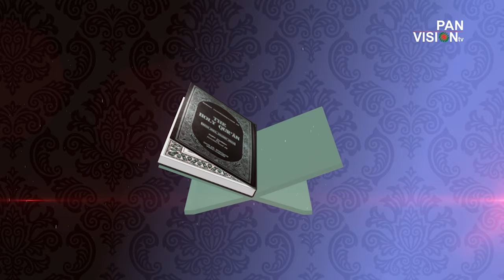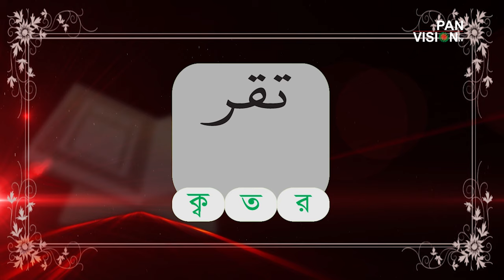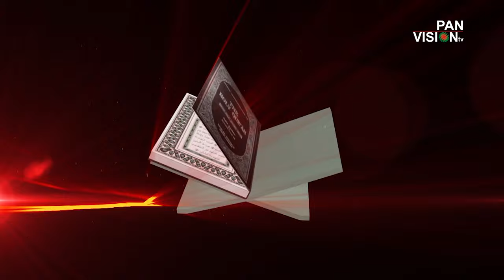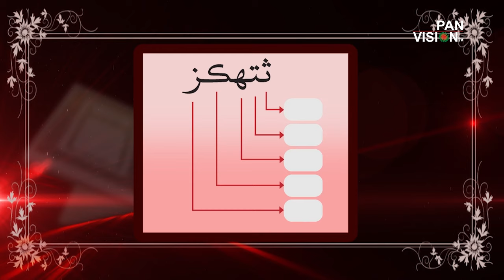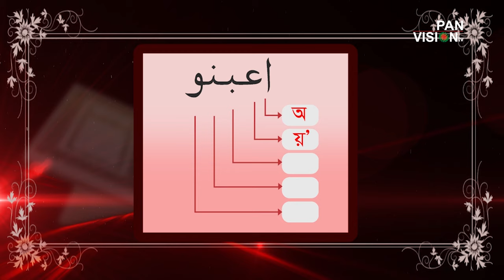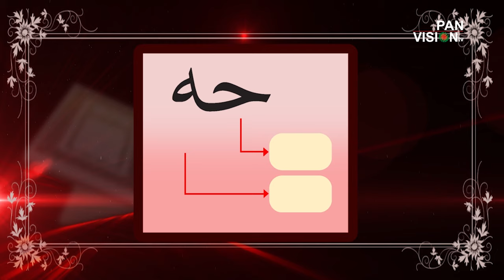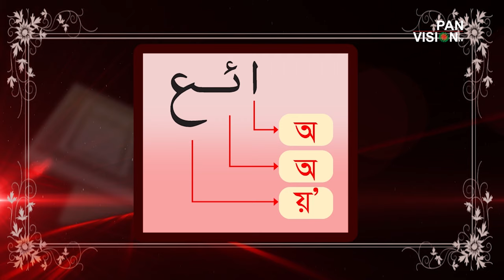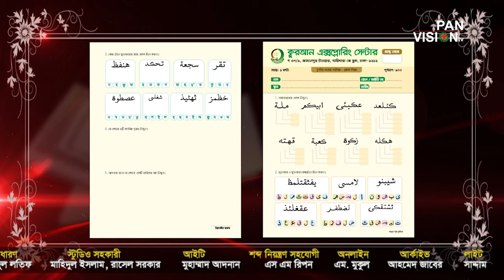কুরআন শেখার সহজ উপায় | Quran Shekhar Sahoj Upai | EP 20 | Learning Quran In Bangla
কুরআন শেখার সহজ উপায় | Quran Shekhar Sahoj Upai | EP 20 | পর্ব-২০
Lecturer: Mawlana Muhammad Jamal Uddin
GFX: Mamunur Rashid
Cheif Advisor: Sharif Bayzid Mahmud

Learning Quran In Bangla
Quran Shikkha
Learning Arabic Alphabet
কুরআন শিক্ষা